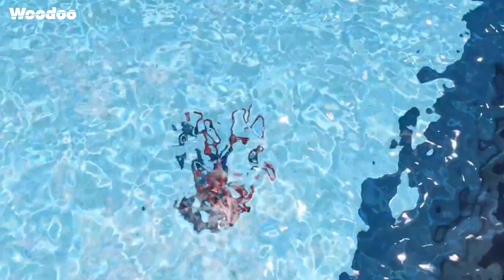GTA 5 Water Ragdolls Spiderman Jumps/Fails (Euphoria Physics Funny Moments) #3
Grand Theft Auto V, Spiderman, Jumps, Fails